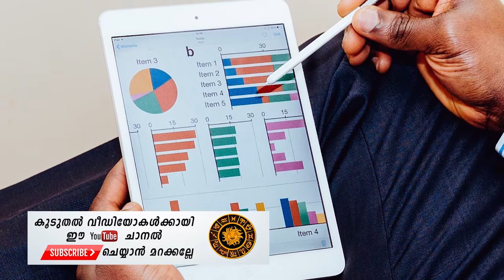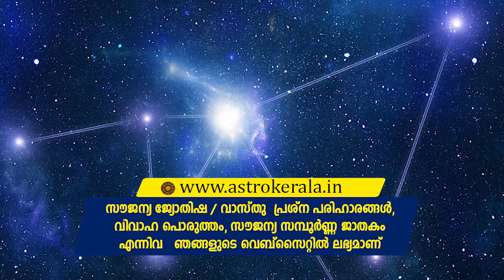Astrology malayalam-പൂരം നക്ഷത്രം ഒക്ടോബർ മാസഫലം 2019 - Astrology predictions October 2019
Astrology malayalam-പൂരം നക്ഷത്രം ഒക്ടോബർ മാസഫലം 2019  - Astrology predictions October 2019- Astrology News Malayalam

#2020#astrology#malayalam astrology#jyothisham#horoscope predictions#vastu#horoscope compatibility#online astrologer#zodiac signs#horoscope today.
Vastu house design for south facing plot - House interior
From providing astrology consultancy services, Vedic astrology predictions, and free astrology services, Future Point has got you covered  data such as nakshatram and rasi, the rasi chakram, griha nila and the life time dasa and dasa bhukti details are provided for in your Malayalam horoscope

Watch Online Astrologer by Astro Kerala TV on dailymotion Vastu for Construction of House
फिलहाल वास्तु शास्त्र टिप्स (vastu shastra tips in hindi) जानिए और यह घर वास्तु टिप्स (vastu tips for home) हो सके वहाँ तक अपनाए।
In astrology consultation, all the concerns of your life will exclusively be analysed by Mr. Shine
What are the best astrology websites for free prediction
 Get accurate horoscope today for all ☆ star / zodiac signs on love, career and more

Get Malayalam astrology and horoscope here
Career Astrology can also tell the nature of the Person in terms of profession and studies
Get your Astrology compatibility report by entering your zodiac signs below Learn what all the 12 zodiac signs mean and how it affects your life